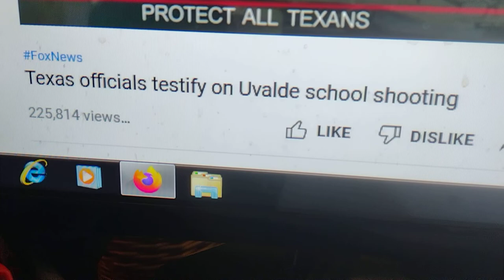Texas officials testify on Uvalde School shooting Fox news /Leave your Comment for:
Please leave your comment (Link to video provided in comments) for the video by Fox news, title listed in the title of this video. Comment were disabled on that video. Your welcome! Have a great day!